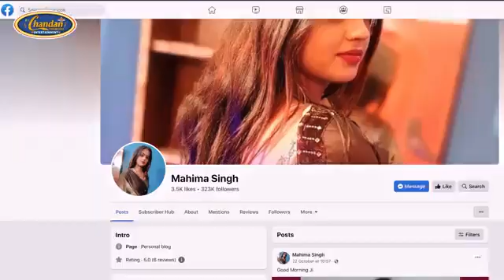patana ke khil bate tohar namwa chandan chanchl ka vido song 2022